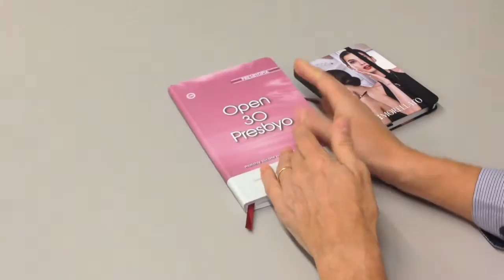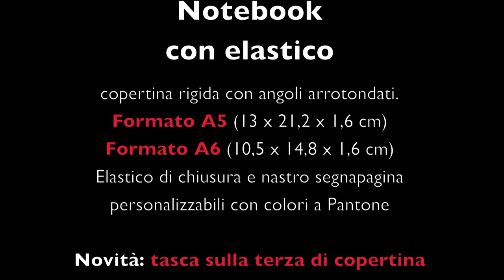NOTEBOOK CON ELASTICO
Copertina rigida e tasca personalizzabile in quadricromia.
F.to A6: 10,5 x 14,8 x 1,6 cm - F.to A5: 13,0 x 21,2 x 1,6 cm.